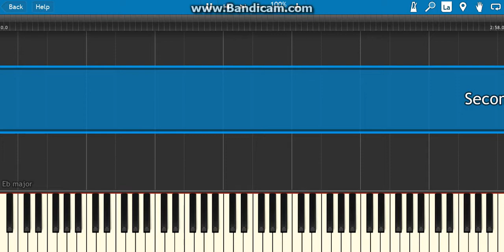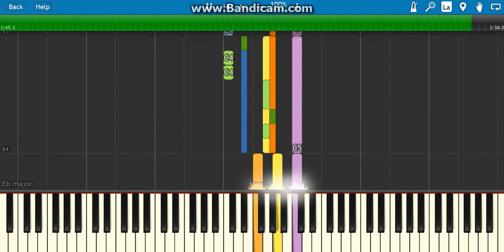how to second chance on piano